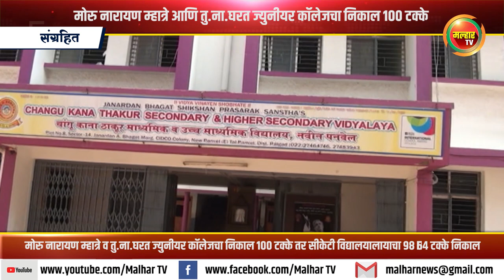मोरु नारायण म्हात्रे व तु.ना.घरत ज्युनीयर कॉलेजचा निकाल 100 टक्के !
मोरु नारायण म्हात्रे व तु.ना.घरत ज्युनीयर कॉलेजचा निकाल 100 टक्के तर सीकेटी विद्यालयालायाचा 98.64 टक्के निकाल !malharnews